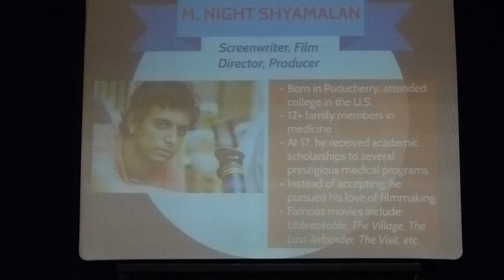JIRS- (Career Fair) U.S Universities visiting at JIRS-3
Jain International Residential School organizes Career Fair along with Universities in the USA on 03 September 2016. Over 15 prestigious universities participated in the event.
03 Sep 2016